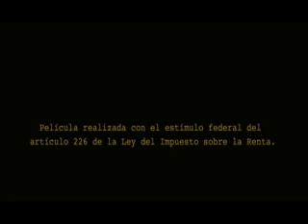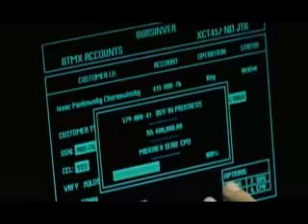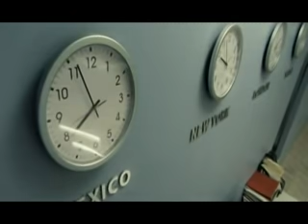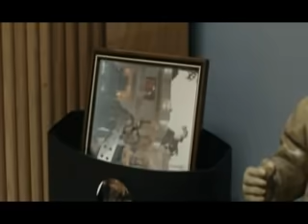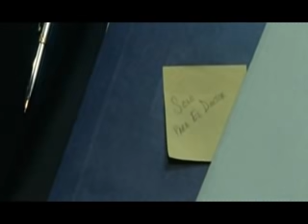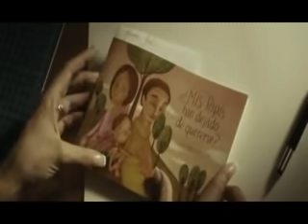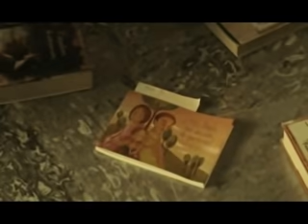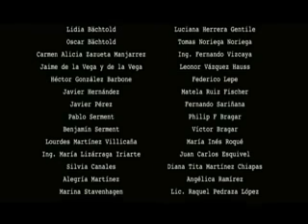EL EFECTO TEQUILA